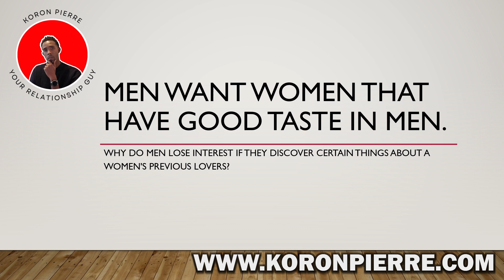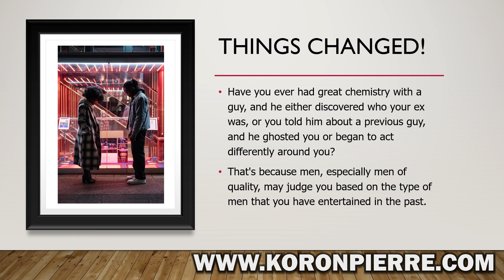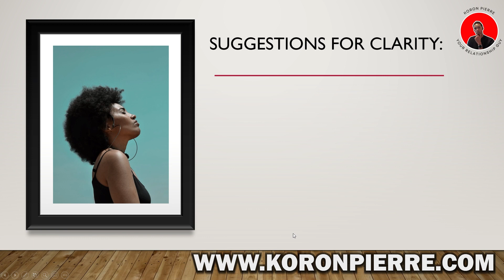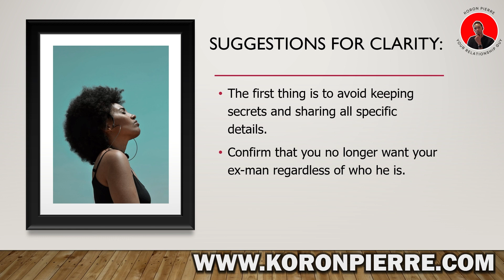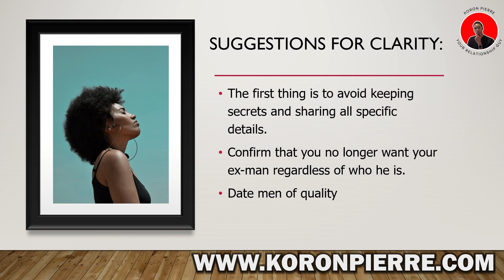What A Man Wants: A Women Who Dates Men of A Certain Quality | Why Do Men Lose Interest ? Episode 20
In today's episode of the 100 things a man wants video series, today's topic is a man wants a woman who dates men of a certain quality. If a man has ever ghosted you after discovering who your past lover(s) are, this video will provide some suggestions for clarity.

Video Chapters:
Intro 00:00
Why Did He Ghost You? 00:37
Why Who You Slept With Might Come Back To Hunt You? 1:40
Why You Should Avoid Dating Losers! 3:18
Three Suggestions For Clarity 5:10

"What A Man Wants" is a new exclusive 100 video series to hit the YouTube Platform. Each week a new episode airs on Tuesdays And Thursdays @ 6:30 PM. To catch the latest videos, you can subscribe to the channel, hit the bell icon to get all the notifications, and like the video so more people can watch the video.

In this 100 video series, I placed a disclaimer highlighting a specific type of man and his most genuine desires. This man is your husband, your boyfriend, or that man who is committed to you. You can watch this video for more insight on this matter:

If you missed some of the previous episodes, you could watch them now:

What A Man Wants: Men Want Women With Low Body Count | Does Body Count Matter to Guys in 2022! Ep 18

What A Man Wants: Men Want Women That Understand Where They Are "Coming From" | Relationship Advice

What A Man Wants: Men Want Want Women Who Listen! Especially When He Tells Her, He Has It! Episode 16!

What A Man Wants: Men Want Intelligent women | Are Men Attracted To Intelligent Women? Episode 15!

Dating a man and not sure if he's the right guy for you? Download our free "How To Know If He's The Right Guy" checklist exclusively on my

Koron's Pierre is a Life Coach and your go-to guy when it comes to all things relationships. for all of the information!

educational purposes and not intended to be professional medical advice from me to you. Watching the videos or getting answers to comments/questions does not establish a coaching-client relationship.